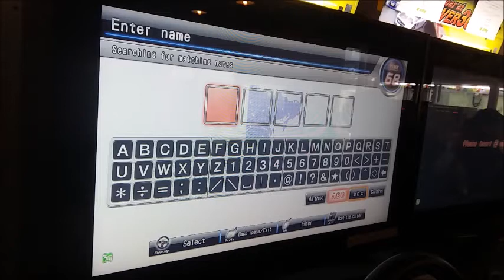【WMMT5】湾岸ミッドナイト5 - ゴーストマッチ l BOMUN(SPEED) vs ★RST; さん (C1 対戦)